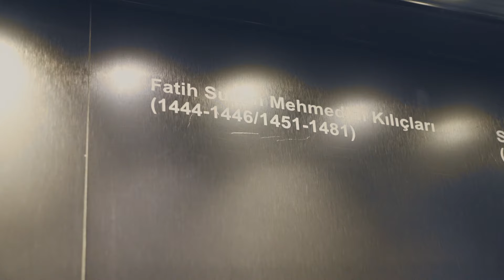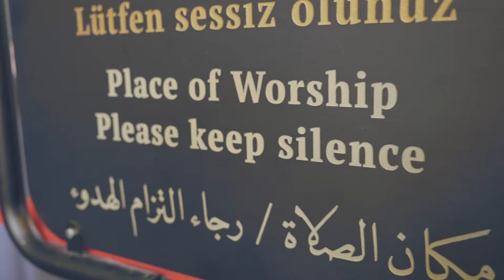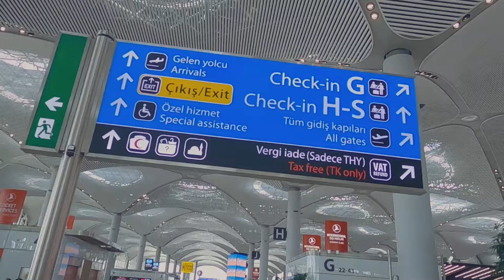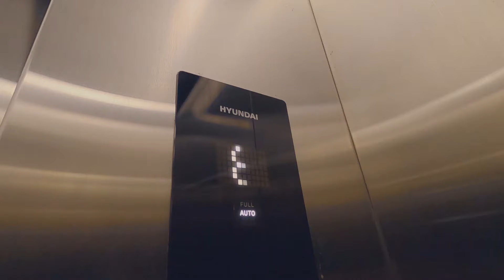Pedang Nabi Muhammad - Museum Topkapi (Turki #1)